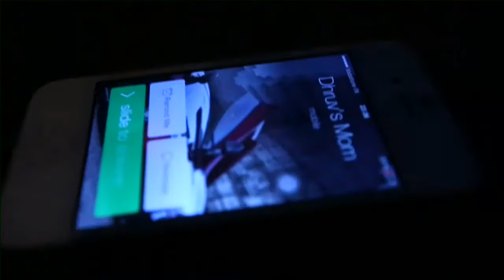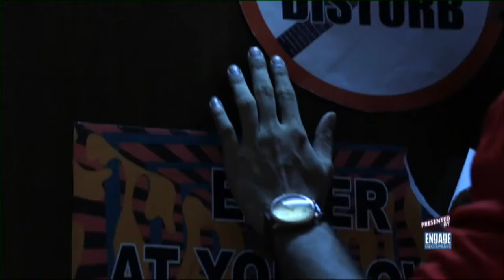Kaisi Yeh Yaariaan | Episode 1 Part-1 | The SPACE Academy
Welcome to SPACE Academy, where the students are blue blooded, the cars are swanky and the lifestyle nothing short of opulent. A coming of age tale splashed with a liberal dose of fantasy, romance and adventure where Manik and Nandini’s sizzling romance rules the roost.